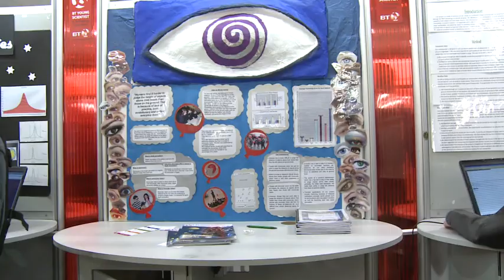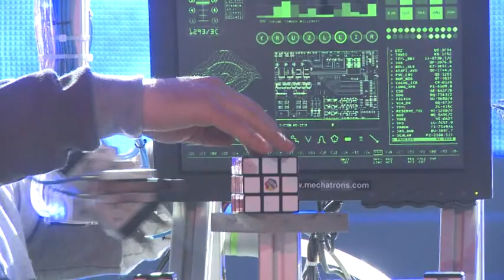Students gearing up for 2010 BT Young Scientist and Technology Exhibition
Students from across 32 counties are descending on the RDS in Dublin to set up their stands for the 46th BT Young Scientist & Technology Exhibition. Dublin schools arrive today to put the finishing touches to their stands, while competing schools from the rest of the island will arrive tomorrow before the first round of judging takes place from 2.30pm.
A host of special acts, attractions and exhibits from Ireland and overseas are also busy setting up in the RDS today as they prepare to delight the thousands of visitors who are expected to come through the doors between Thursday and Saturday.
Chris Clark, CEO, BT said After one of the most brutal years for many years and with a tough start to 2010 due to the snow, what better way to get 2010 back on track by being inspired by the young leaders of the future.
We have 514 stands to visit and the breadth of the research by students is astounding. Among them are plenty of innovative ideas that could potentially be turned into the next big commercial success so who knows, we may discover the next Google this week.
We are conscious that some areas of the country continue to be affected by poor weather conditions, so we are urging those travelling to and from the RDS to do so with extreme care, he added.
In addition to the extensive line up of projects, there will be five exhibition halls featuring exhibitors and special acts that will make this a memorable event for all students, guests and visitors. These include:

The BT Arena
Team Extreme, the UKs largest extreme sports display team, will be bringing their skills with incredible BMX flatland displays. Sam Foakes, 2008 world flatland champion and Effraim Catlow, one of the UK's top riders, will be in attendance at the BT Arena, putting their bikes through the paces and performing tricks you would never have thought physically possible!
Flatland is the ultimate in bike control and by far the hardest discipline to master in BMX. It can be likened to breakdancing, with the rider contorting the bike around their body while balancing, spinning or rolling. It's distinct from other styles of BMX, being based on the ground rather than on ramps, with an emphasis on creativity, style and originality. Many riders opt to ride without brakes on their bikes to demonstrate true bike control as they link and mix tricks together.
Bending it Like Beckham
Some people may think David Beckham isn't very intelligent. This show proves that he is, in fact, a scientific genius! Combining footage of his most famous free kick, with computer simulations and live demonstrations make this is a show like no other. The show will appeal to all ages and can even be enjoyed by those who don't think they like soccer. Learn how the stars use science to help them do what they do. Galileo, Newton and Coanda might not be as famous as Duff, Keane and Given but knowing about their science is essential if you want to bend the ball like David Beckham.

Prices remain the same as the 2009 exhibition with the exception of family tickets now reduced by €5 meaning two adults & 3 children are now €25; Students / concessions €6; Adults €12.
The BT Young Scientist & Technology Exhibition 2010 takes place in the Main Hall, RDS, Dublin 4 from 12th 16th January. Doors will open to the public from Thursday Saturday inclusive.